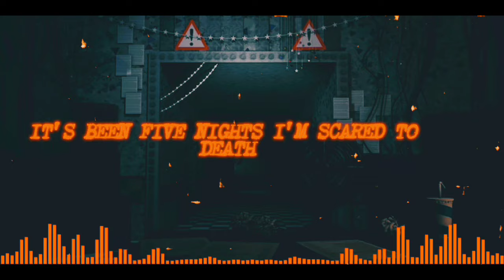Horror Show (FNAF 2 SONG)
Sorry I had to mention earlier, but the people that work hard on these songs like "Shadow Bonnie Remix, Horror Show, and I'm sorry" and I want you guys to shout-out to my friend/partner @CTunes34 for everything what he did, and I know I uploaded the songs back, so enjoy 😊